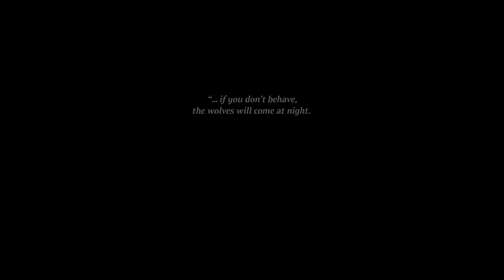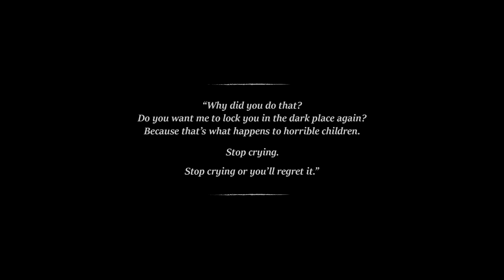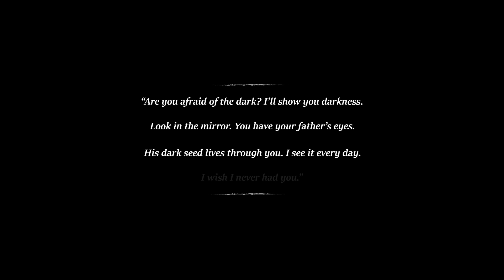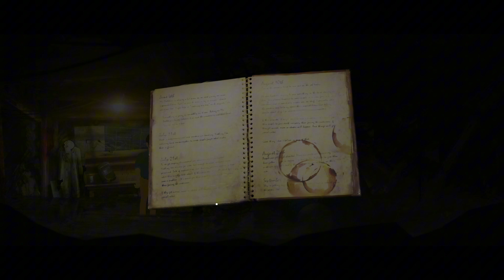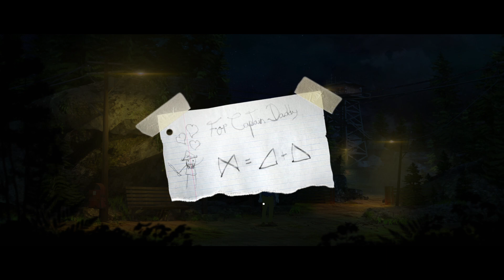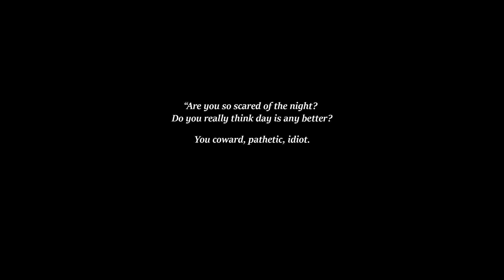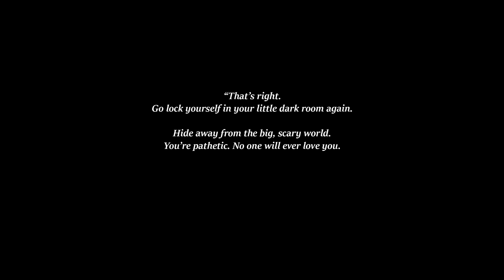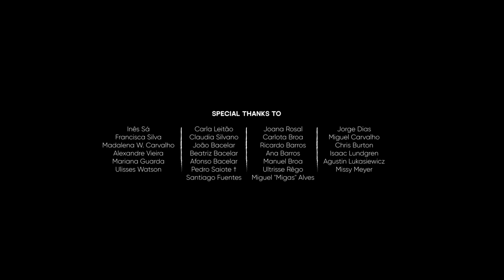This game is not for kids | The Night is Grey | Full Walkthrough | No Commentary |BoomerAkky Plays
Comment boomerakky if you like this video!

Agar video achi lage to please share karna. ILY

Chapters:
00:00-36:30 - Chapter 1
36:31-1:17:35 - Chapter 2
1:17:36-1:55:20 - Chapter 3
1:55:20-2:53:10 - Chapter 4
2:53:10-4:04:00 - Chapter 5

Laptop - Asus ROG Strix G

Laptop Specs

RAM: 8.00 GB

THANKS 🤗